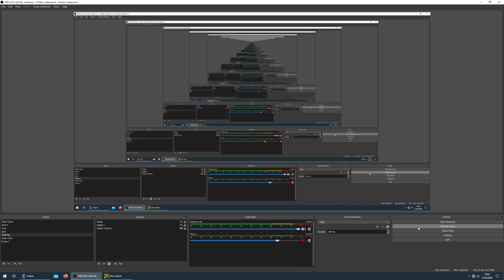Dino Island 08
Wir spielen Dino Island von Monte Cristo aus dem Jahr 2002.